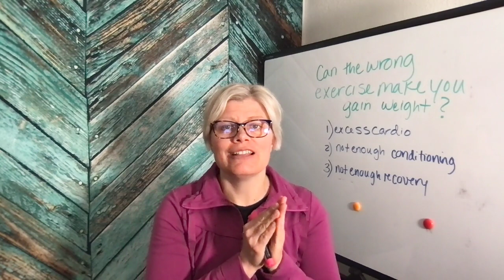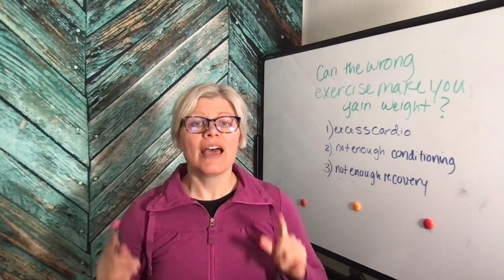Exercise + Weight Gain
Courses Can the wrong exercise make you gain weight? It's possible. Learn what types of exercise can be problematic. Want to learn more about weight gain?